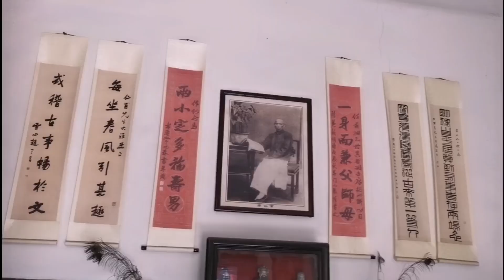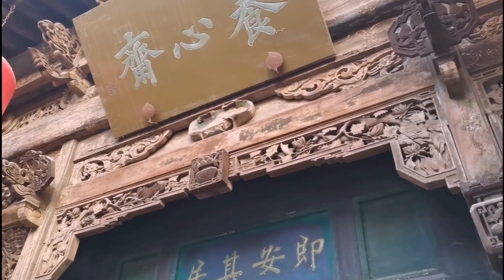晉商鉅富中的另類宅院，奇葩而又經典，是中華民居古建史上的瑰寶！历史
用旅遊講歷史，品文化，說地理！
走遍中華大地，探尋歷史古蹟！
這是一個關於旅遊的頻道，深度挖掘中國部分地市的歷史，在旅遊中給您帶來更多知識點，通過旅遊傳播中華文化。
快來聽我講述這背後的故事吧！
Use tourism to talk about history, taste culture, and talk about geography!
Walk all over China and explore historical monuments!
This is a channel about travel, digging deep into the history of some cities in China, bringing you more knowledge points during travel, and spreading Chinese culture through tourism.
Come and hear me tell the story behind this!